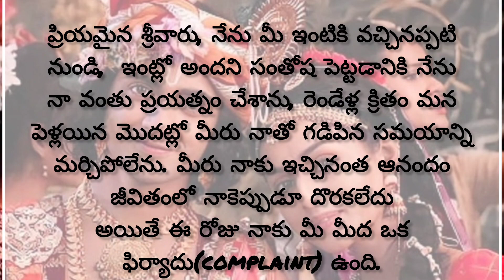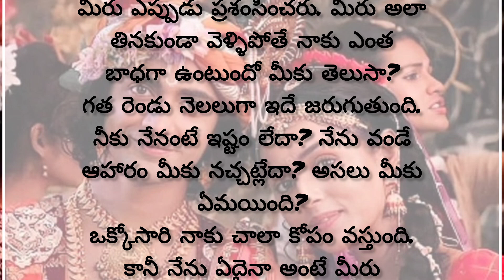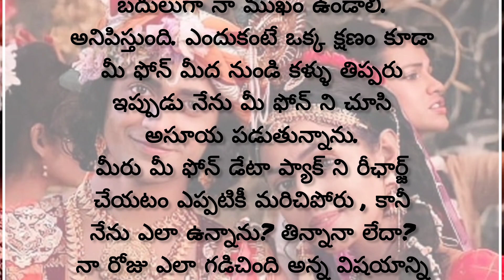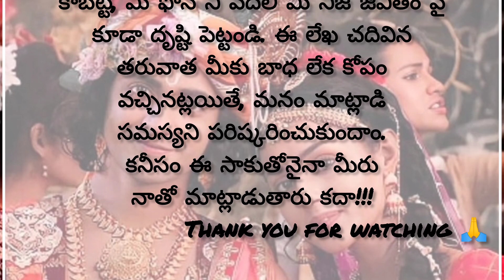ఫోన్ మోజులో పడి పట్టించుకోని భర్తకు భార్య రాసిన ఉత్తరం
heart touching story , motivation story